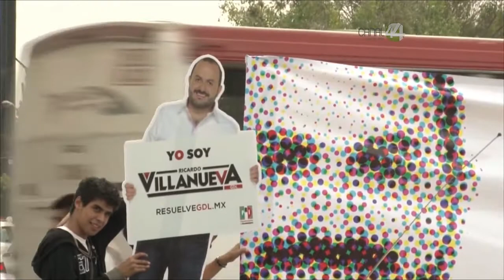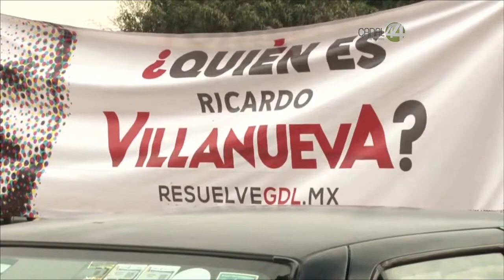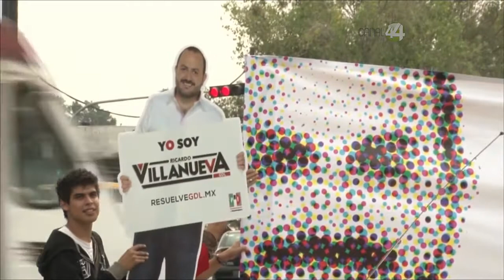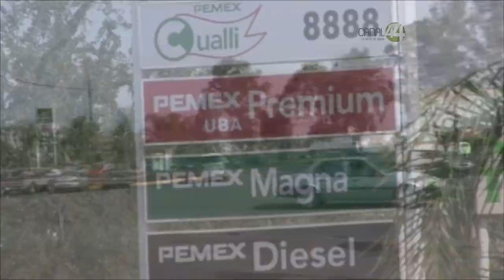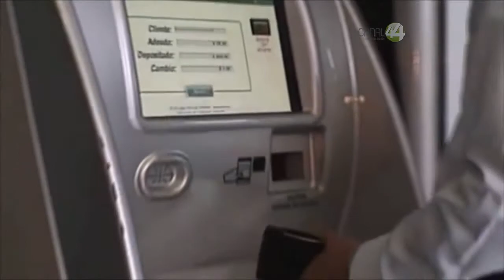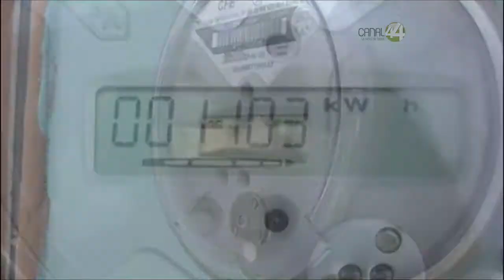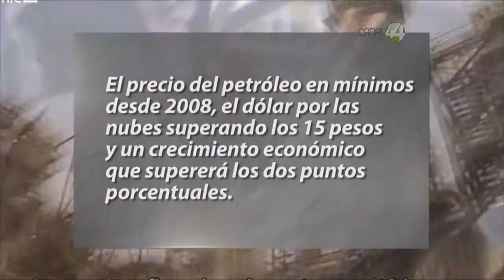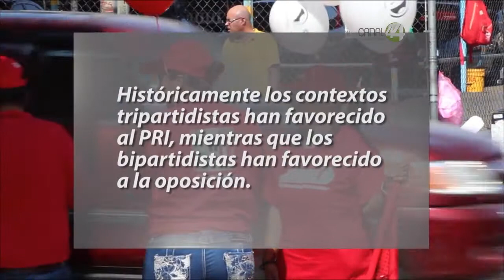Perspectivas: Hugo Contreras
En esta emisión de Perspectivas; Belén Zapata y Enrique Toussaint conversan con Hugo Contreras, quien es dirigente del Partido Revolucionario Institucional en Jalisco.